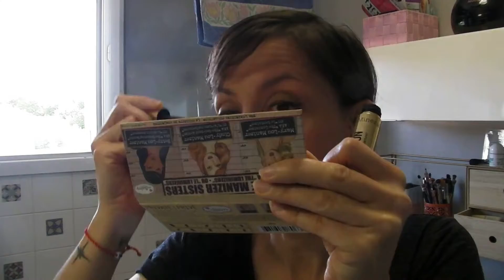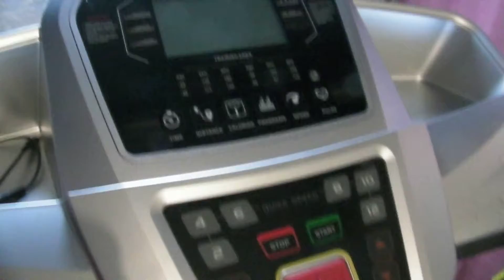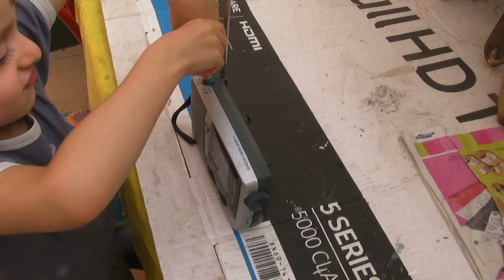On mange portugais 🇵🇹 VLOG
Hello les amis ,on se retrouve pour un nouveau vlog

Bon week-end 🤘

Ma boutique de bijoux